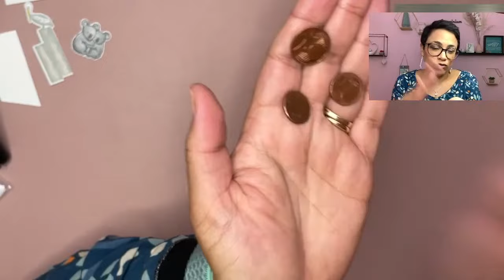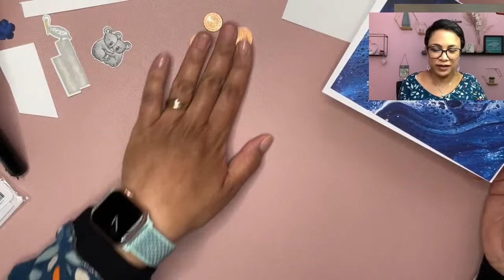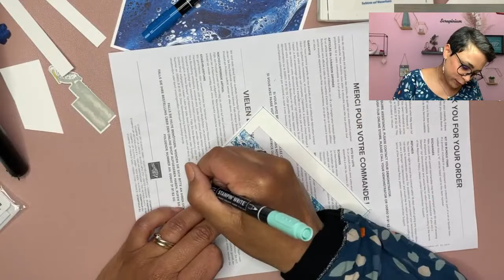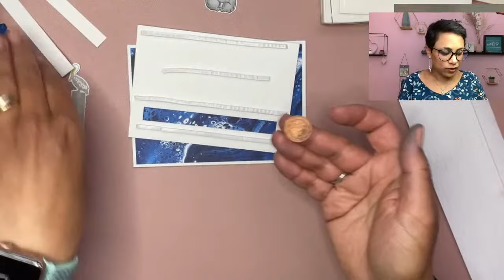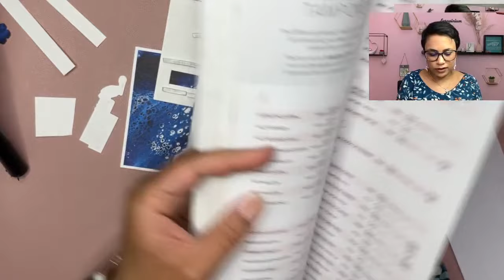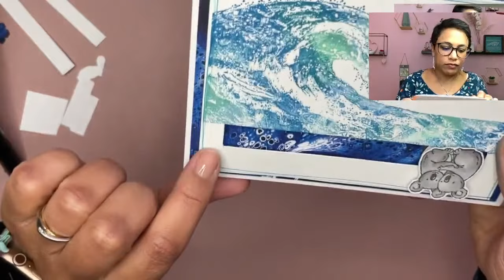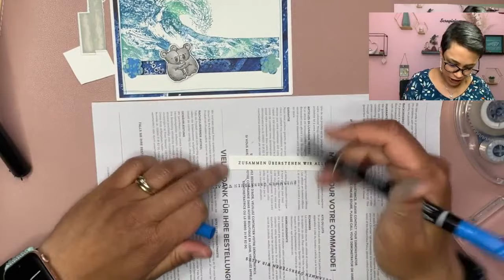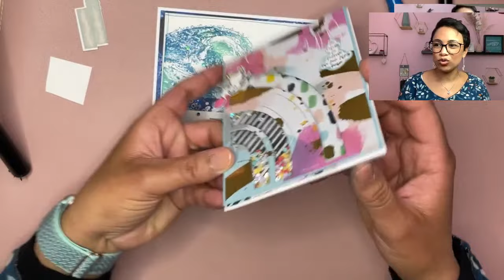Tuto spinner card (carte tournoyante) Stampin' Up - Scrap' en live n°24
C'est un modèle de carte très connu mais qui, avec le lot Vague d'océan, rend particulièrement bien je trouve 😊
Pour la réaliser, vous aurez besoin du matériel suivant:
- Base de carte: 21x14,8 cm, pliée en 2
- Papier cartonné blanc: 9,5x13,5cm

🎁 Voici le lien vers le formulaire à remplir pour recevoir un catalogue 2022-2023

Lien vers le tuto de la carte à secouer (shaker card) mentionnée en fin de live 👈 ou bien celle-ci avec l'arc-en-ciel